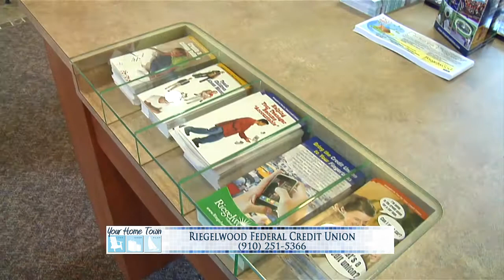Riegelwood FCU Your Home Town 9 min 30 sec Aug 2014